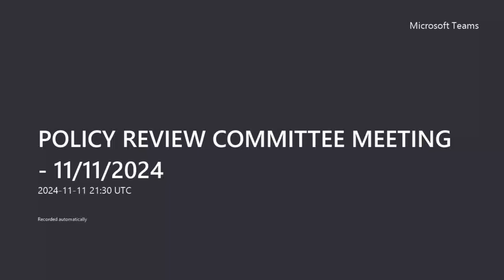POLICY REVIEW COMMITTEE MEETING 11-11-24